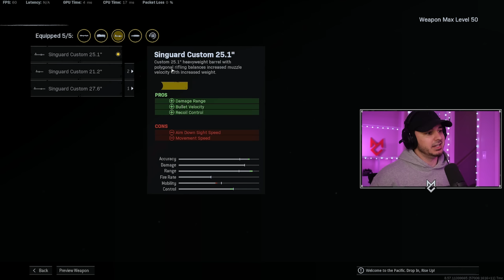Is The KAR 98 STILL GOOD on REBIRTH? 🤔 *Best Kar 98 Class Setup* (Rebirth Island Warzone)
Is the Kar 98 still meta? Check it out and see for yourself. Here’s what I think is the best Kar 98 class set up for rebirth.